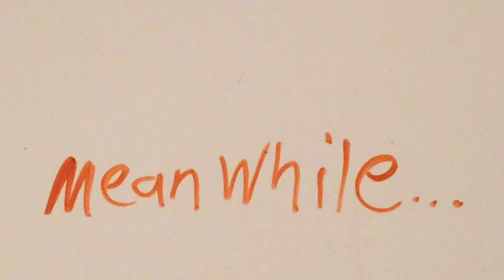Jay Howell's Animation studios (Disney spoof)